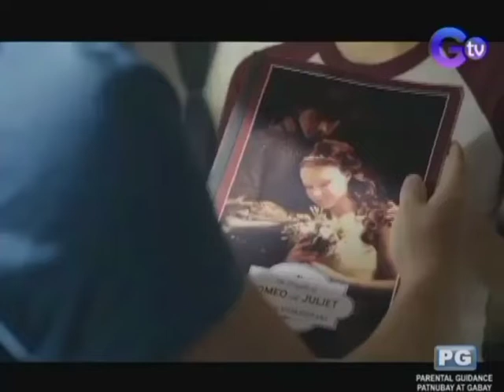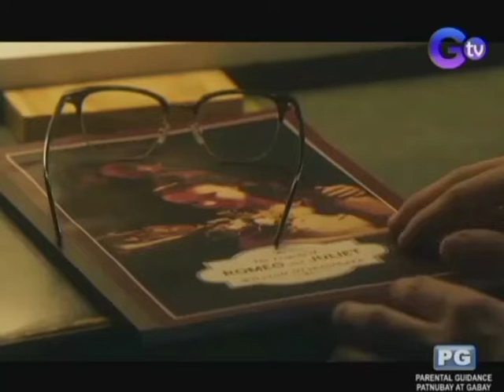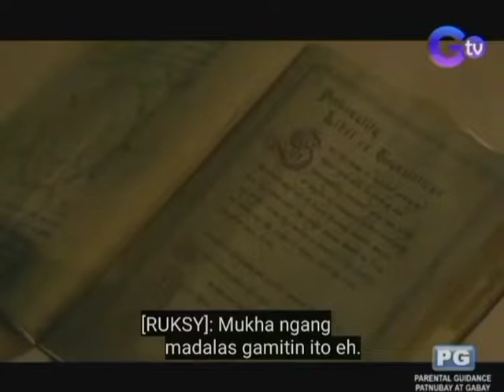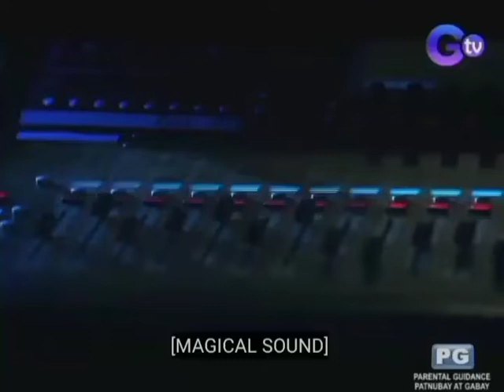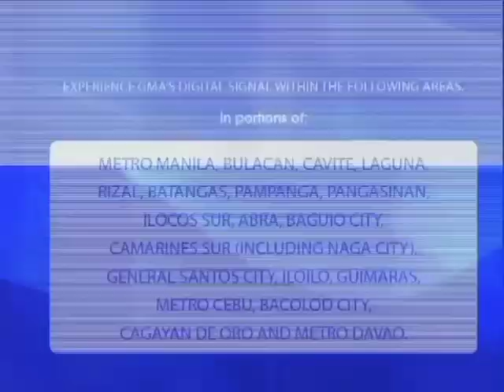The Bureau of Magical Things (Tagalog)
(Tagalog Dubbed)